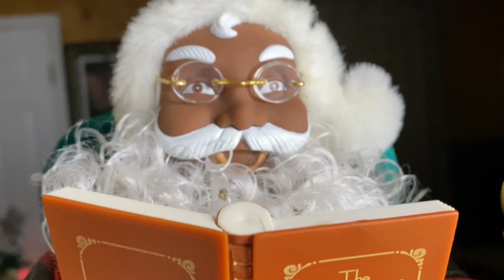Vlogmas Day 7: CHRISTMAS WISHLIST 2020: Teen Gift Guide!💛💛 + CHRISTMAS GIVEAWAY DETAILS! (CLOSED)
Hey babes! Welcome back to the channel babes! For everyone who is returning, welcome back! (Watch videos in HD 1080p for best quality)

FAQ:

Age: 19
Height: 5’0
Name: Ken